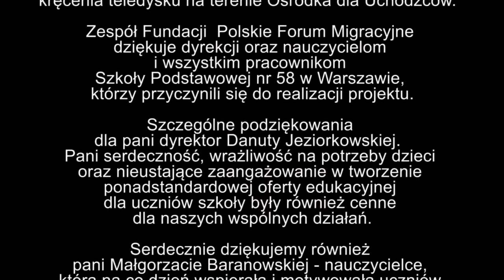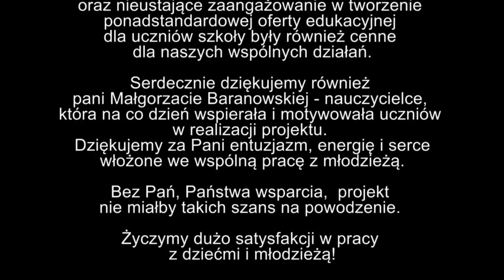PFM prezentuje: "Dzieciaki i hip-hop przeciwko przemocy"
Utwór hip-hopowy napisany i wykonywany przez uczestników projekt: "Dzieciaki i hip-hop przeciwko przemocy" realizowanego przez Fundację Polskie Forum Migracyjne we współpracy z międzykulturową Szkołą Podstawową nr 58 im. Tadeusza Gajcego w Warszawie.
Celem projektu było stworzenie dzieciom i młodzieży możliwości pogłębiania przyjacielski relacji, wsparcie ich w uczeniu się konstruktywnych metod rozwiązywania konfliktów oraz wzmocnienie integracji uczniów polskich i cudzoziemskich. Dzieci brały udział w rożnego rodzaju warsztatach. Pracowały m.in. z raperem i animotarem Mateuszem "Skajdelimit" Wilkoniem, pod którego okiem i merytoryczna opieką stworzyły prezentowany tu utwór hip-hopowy. Rapera w takcie pracy z dziećmi wspierał DJ Anusz. Teledysk do utworu stworzyła Iwona Białas.